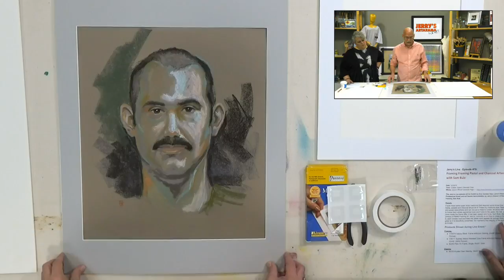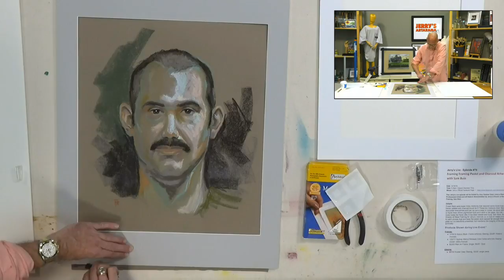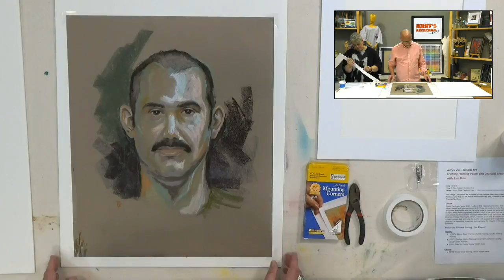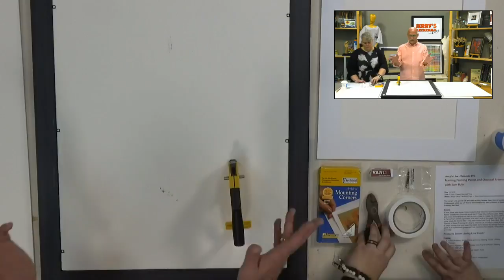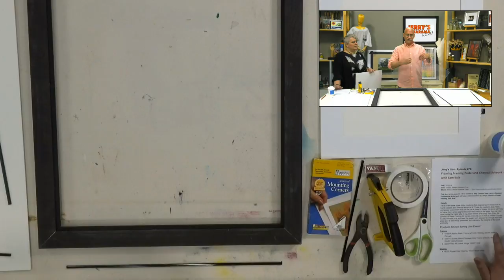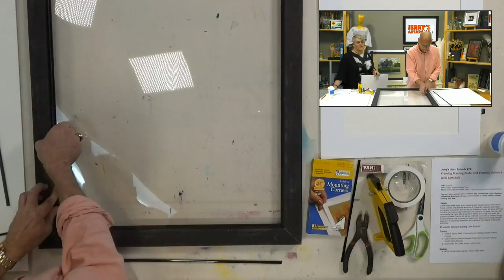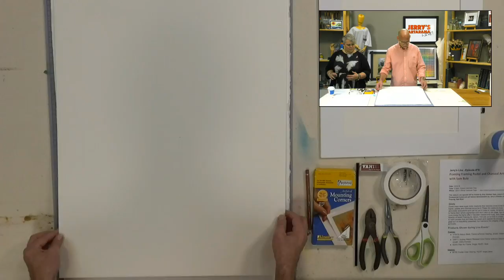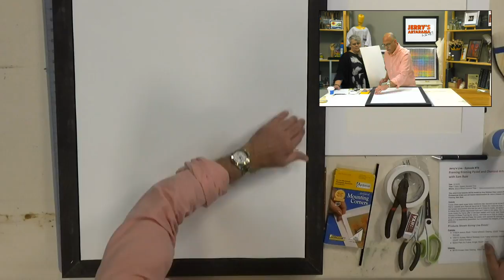Jerry's LIVE Episode #79: Framing Pastel and Charcoal Artwork - with Sam Buie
If ever there were super tricky mediums that required some know-how to frame, pastels and charcoal would be it! These dry mediums dust, flake, and powder everywhere and can be just a mess to create, let alone with how to frame them where pigmented dust won’t stick to the glass, the mat, and more inside the frame after it has been sealed and hung. Sam Buie, the Director of Retail Framing for Jerry’s, instructs us on how to create a trough to catch excess dust and keep the pastel work spaced far enough from the glass so it is beautifully presented, but maintains the integrity of the work archivally.